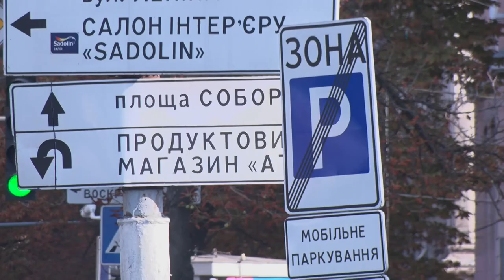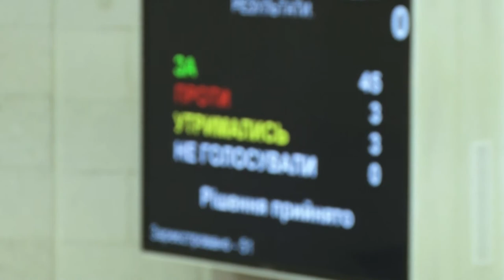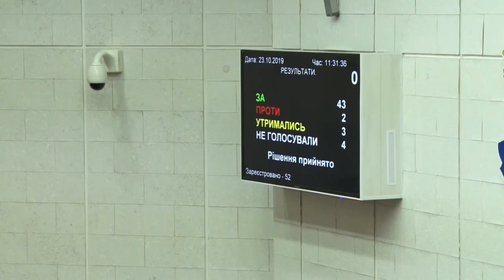В Дніпрі пройшла 49 сесія міської ради VII скликання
Відтепер неплатники аліментів будуть дбати про чистоту міських парків, а для дніпрян, які дотримуються закону, у середмісті облаштують ковзанку. Ці та інші питання обговорювали депутати на черговій сесії  Дніпровської міської ради. Як вона проходила та про що домовилися народні обранці, знає команда «Відкритого».